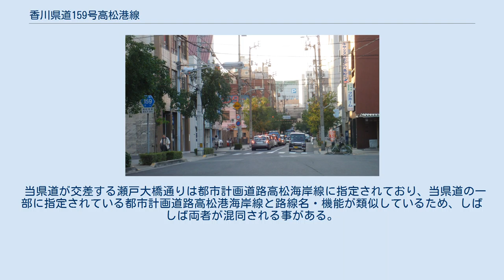香川県道159号高松港線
香川県道159号高松港線（かがわけんどう159ごう たかまつこうせん）は、香川県高松市を通る一般県道である。
 高松港の一部である東浜港と高松市のメインストリートである中央通りを結ぶ県道である。
ただし、城東町1丁目交差点からは短絡路として市道の瀬戸大橋通り（さぬき浜街道）が平行して建設され、また対面通行の当道路に対して市道は一部整備中部分を除き多車線でもあるため、県道指定当初の意味合いは薄れてきている。
 起点部分の東浜港はその後大幅に港域を広げた高松港の原点であり路線名はその名残りであるが、港湾整備が進んだ現在では東浜港を発着する定期便は存在せず、主に漁船などの停泊に利用されている。
 当県道は大部分が都市計画道路に指定されており、指定名は高松港海岸線および寿町鶴屋町線。
高松港海岸線は当県道のうち東浜町1丁目西 - 通町交差点からなる。
1946年6月5日、戦災復興院告示第39号により指定。
最終告示および車線数・名称の変更などを除く最終決定日は2005年3月8日の香川県告示第133号。
寿町鶴屋町線は当県道のうち通町交差点 - 終点からなる。
1946年6月5日、戦災復興院告示第39号により指定。
車線数・名称の変更などを除く最終決定日は1979年1月9日。
最終告示は、2004年5月17日の香川県告示第354号。
 当県道が交差する瀬戸大橋通りは都市計画道路高松海岸線に指定されており、当県道の一部に指定されている都市計画道路高松港海岸線と路線名・機能が類似しているため、しばしば両者が混同される事がある。
 通町一丁目付近